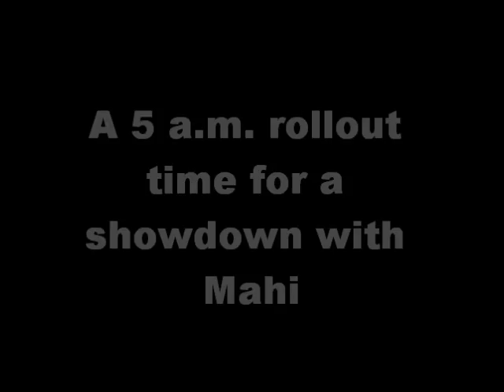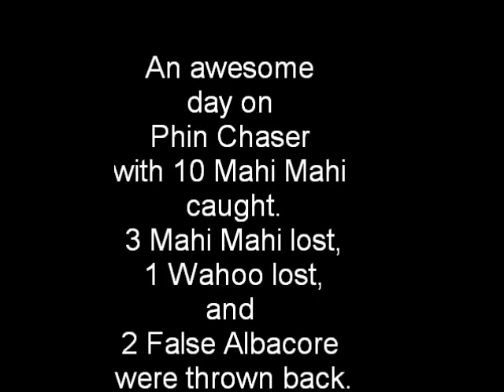Dolphin Fishing Fever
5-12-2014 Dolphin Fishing